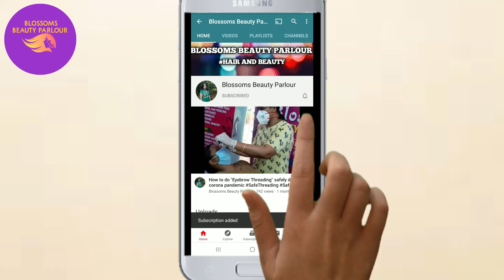THIN HAIRCUT CHALLENGE 2020/How to cut THIN hair to look THICKER/Step haircut in thin hair